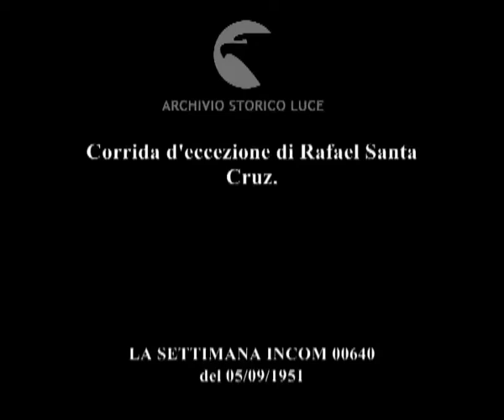Corrida d'eccezione di Rafael Santa Cruz.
Descrizione sequenze:Lisbona: in un'arena gremita di spettatori il torero Santa Cruz si esibisce ; il toro fa cadere Santa Cruz e tenta di colpirlo ripetutamente con le corna ; toreri soccorrono Santa Cruz cercando di distoglierlo dall'attenzione del toro ; Santa Cruz rialzatosi prosegue nella sua esibizione azzardata ; applausi del pubblico ; Santa Cruz infilza il toro con le banderillas ; seconda caduta di Santa Cruz ; il toro con le corna provoca una terza caduta a capriola del torero ; Santa Cruz dopo la sua esibizione raccogliesorridente gli applausi del pubblico ;